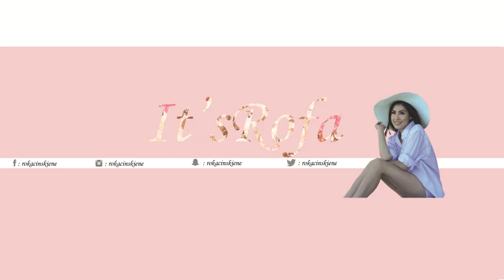Having Fun in Lithuania w/ My Classmates (Pinay Vlog)|It'sRofa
Hi Guys, New Vlog not just with me but with some of my classmates also here in Lietuva.

Facebook (Personal account) (official page)

love lots :) :*